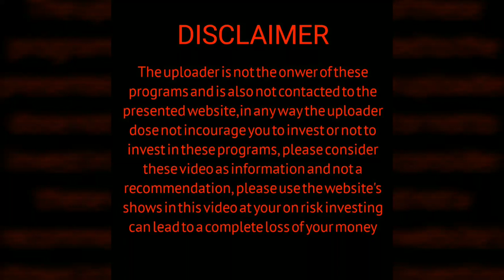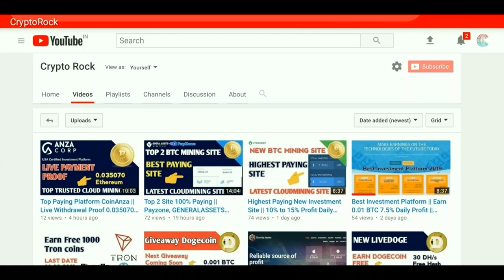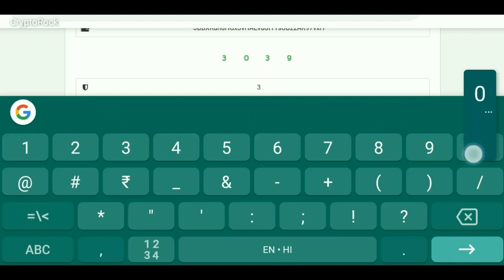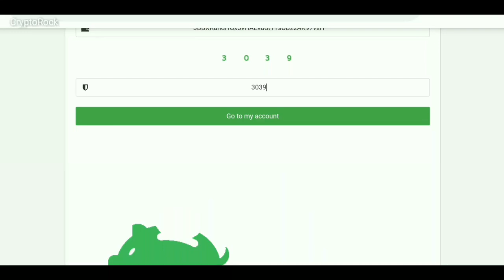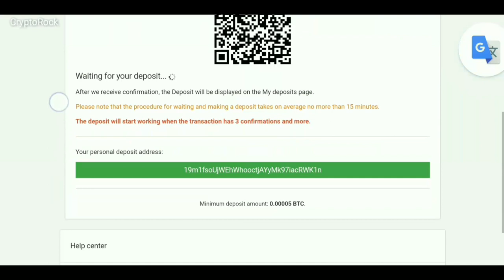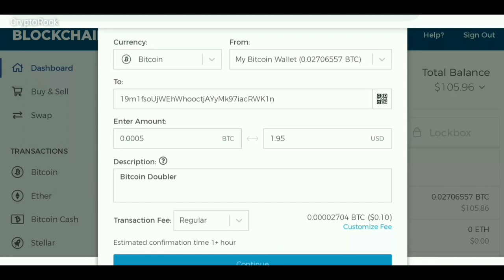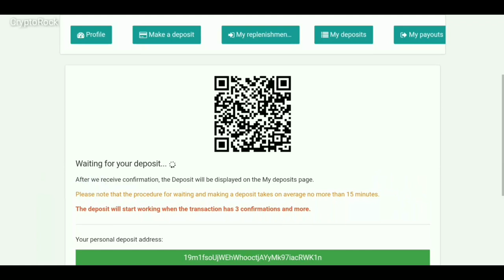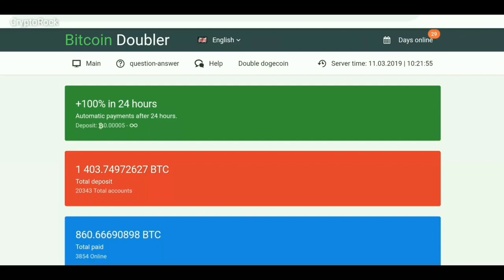TOP NEW BITCOIN DOUBLER SITE || LIVE DIPOSIT PROOF 0.005 BTC || CRYPTODOUBLER 100% LAGIT SITE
About This Video :

Hello guys today I show you Best BITCOIN Doubler site,and I make live Diposit Proof,All operations are automated. They use fast and fault-tolerant server solutions. Thus, there are no delays in their system,I hope you guys like this Video

Minimum Invest 👉 0.00005 BTC only
Double your BITCOIN After 24 hours your payment automatically in you wallet

(👌5 Trusted Investment Reliable Platform 👌)

Relible and trusted Platform
Solid year of experience in the industry
Are second to none they can only get batter

is a U.K. based company, We've spent the past three years trying to make COIN TRADING LIMITED into one of the most advanced companies in the field of CRYPTO TRADING

HELPING YOU ACHIEVE THE BEST POSSIBLE FINANCIAL OUTCOME. PREPARING YOU FOR THE FUTURE!

BIZZILION PTY LTD takes care of the safety of depositors' funds. All your investments are securely protected by the company's internal insurance fund.

«Anza» Corp is a company born out of passion and love for its work. «Anza» Corp was created not as a business project, but as a matter of pleasure. We had to go a long and thorny path until the moment when we were able to officially declare ourselves to the whole world.

Best Investment and Free Payouts lagit Cloudmining Sites

(👇 BEST EXCHANGERS 👇)